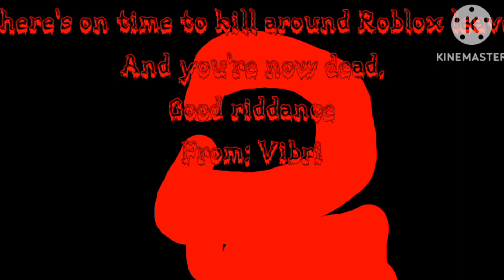My Movie ANTI PIRACY SCREEN 4 JUMPSCARE LOUD WARNING